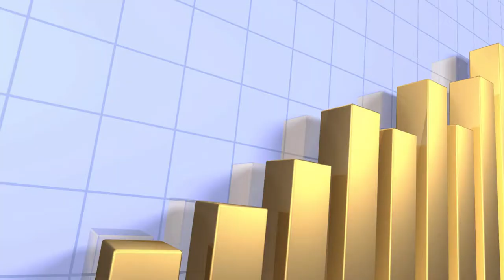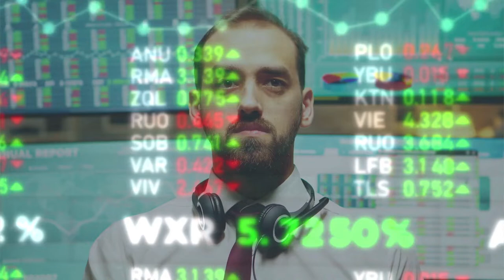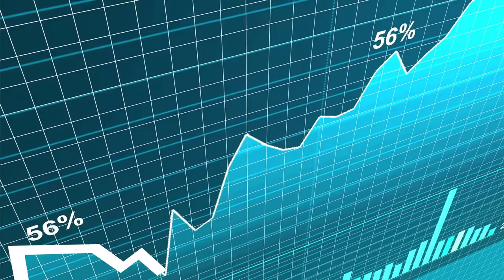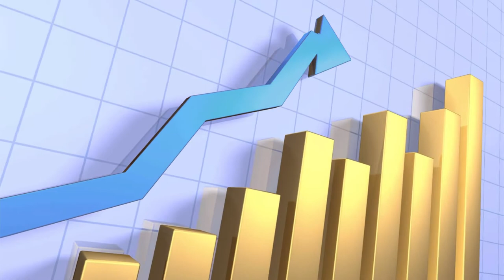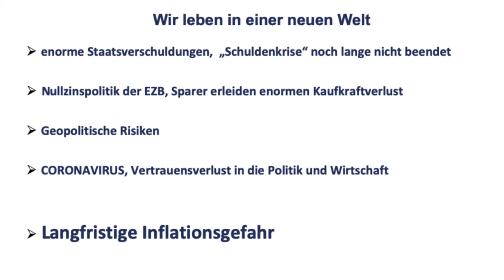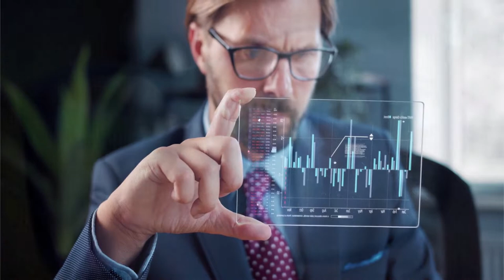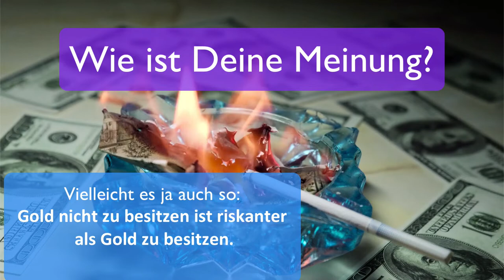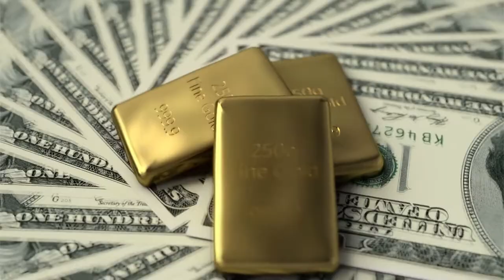🌩️ Gold Crash - Gold ist tot - Ist Gold am Ende?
▬ Mein Equipment ▬▬▬▬▬▬▬▬▬▬▬▬▬

Egal wie die Kurse gerade beim Gold aussehen, Du solltest auf gar keinen Fall überwiegend in Geldwerten wie Sparkonten, Sparbüchern, Zertifikaten, Lebens-und Rentenversicherungen, Bausparverträgen oder ähnlichen investiert sein, weil da die wirkliche Gefahr lauert und Dein Geld in diesen Anlagen, obwohl Anlagen kann man ja schon lange nicht mehr dazu sagen sondern eher Geldvernichtungseinrichtungen, also in diesen Geldvernichtungs anstatt Sparformen solltest Du wenn überhaupt nur zu einem sehr geringen Teil Deiner Sparmöglichkeiten investiert sein, warum das so ist erfährst Du ausführlich in meinem kostenlosen Webinar wo der Zugang dazu hier unter dem Video verlinkt ist, also falls Du wirklich noch in genannten Sparformen investiert bist oder vorhast da hinein Geld zu investieren schau Dir unbedingt mein Webinar an

⏩ Lohnt es sich jJETZT noch GOLD zu kaufen? Die Wahrheit ob es Sinn macht in GOLD zu investieren, trotz Corona Krise?

⏩ Dr. Markus Krall WIE Du Dein Geld vor dem Bankencrash und vor Krisen schützt! Euro, Finanzkrise Gold